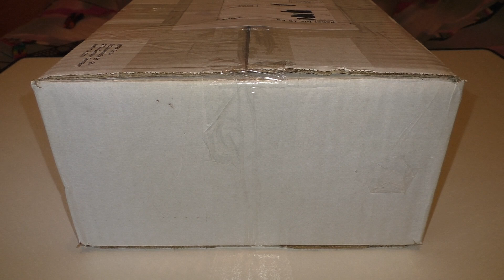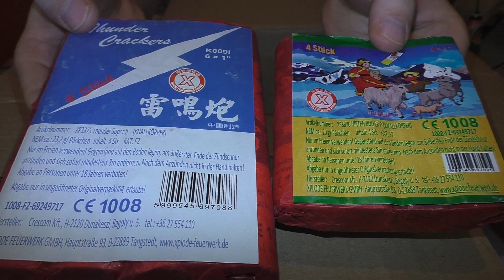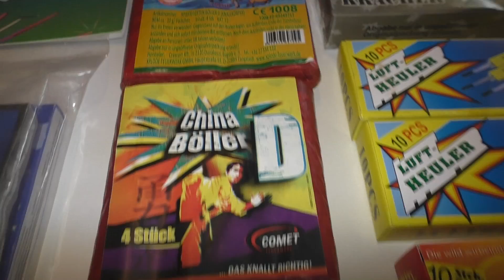Feuerwerk Raritäten UNBOXING 2017 | Graal Müritz Info´s | PYROPORN | MSD Firework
Nach langer Zeit kommt mal wieder ein Raritäten Unboxing =)
Das ist aber nicht alles.. Info´s für Graal Müritz habe ich auch noch :)
Und dann habe ich noch einen kleinen Pyroporn für euch gemacht!
Das ist doch mal was, oder? Hehe.. Viel spaß beim Video.

Wenn dir das Video gefällt:
➔ Like & Kommentieren :)
Wenn du nix mehr verpassen möchtest:
Wir sind auch bei Instagram:
Skype haben wir auch:
➔ msd-firework